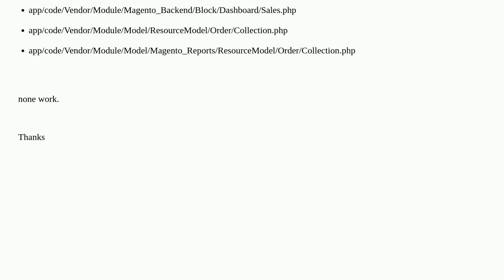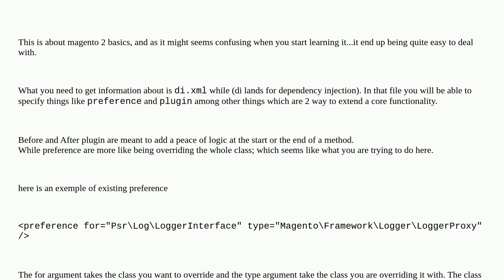Magento: How to override some files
How to override some files

A special thanks goes out to the awesome community

  magento2.4